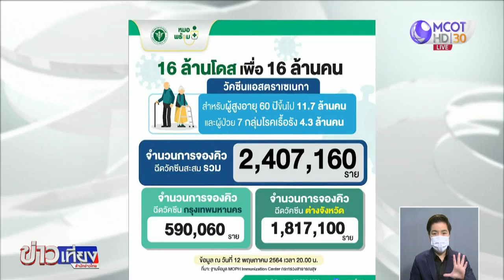ไฟเขียวฉีดวัคซีนแบบวอล์กอิน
นับเป็นข่าวดี บอร์ดวัคซีนชาติไฟเขียวประชาชนวอล์กอินฉีดวัคซีนโควิดทั้งรูปแบบนัดหมาย และเดินเข้ามารับการฉีดทุกจังหวัดทั่วประเทศ แต่ต้องลงทะเบียนหมอพร้อมเพื่อติดตามผลข้างเคียง